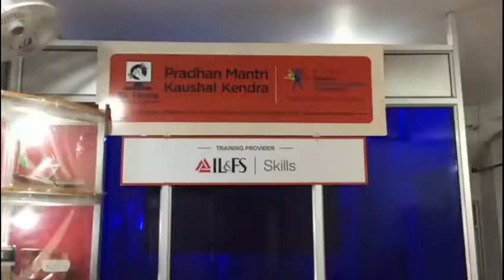प्रधानमंत्री कौशल विकाश केंद्र पर एडवाइजरी मीटिंग का किया गया आयोजन, देखे कौन-कौन से ट्रेड है,उपलब्ध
no1 news of siwan
advisory meeting in siwan